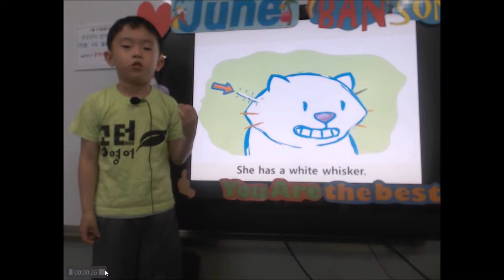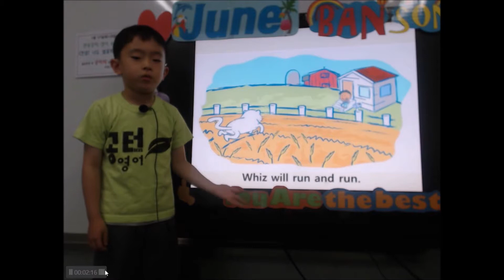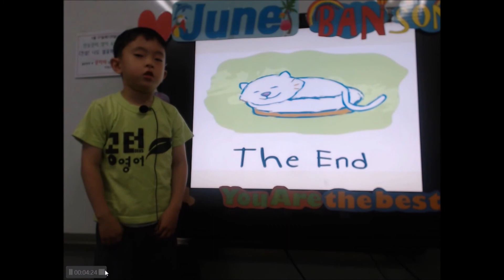201906 공터 반송센터 정민재